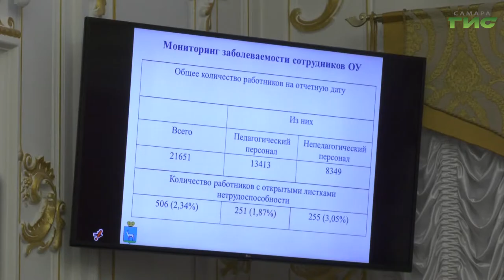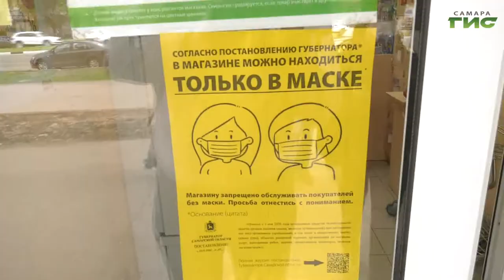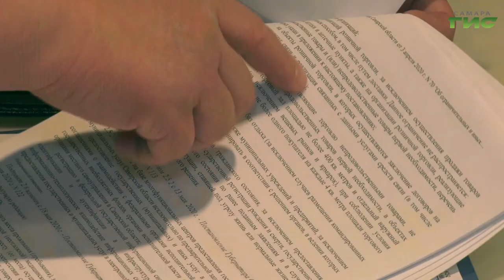Суточное число заболевших в регионе превышает мартовские цифры, когда пандемия только началась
Число заболевших коронавирусной инфекцией в Самарской области растет с каждым днем. Сейчас оно опередило пиковые показания этой весны. Городские и областные власти собрались на штабе по предотвращению распространения коронавируса и приняли решение усилить мероприятия по защите населения от COVID-19. Закроют ли регион на карантин? Узнала Мария Левина.